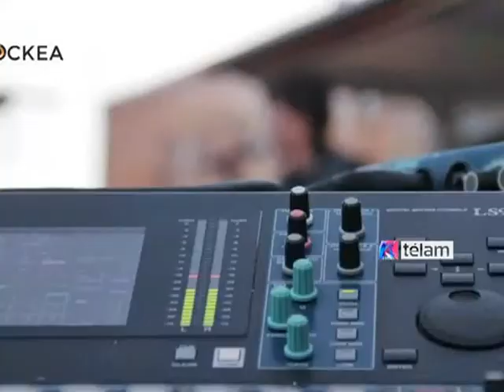Charly Alberti, presidente del jurado del concurso RockeaBA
El músico y ex Soda Stereo, Charly Alberti, preside el jurado del concurso RockeaBA, impulsado por la provincia de Buenos Aires.

"Voy en busca de la emoción que puedan transmitir los chicos", aseguró el músico.

El certamen, organizado por el Grupo Banco Provincia, está orientado a jóvenes de todo el país que tengan entre 16 y 25 años de edad, o bandas que tengan al menos tres integrantes de esa edad. Los mismos podrán inscribirse a través del sitio rockeaba.com.ar. El premio para la banda que resulte ganadora del certamen consiste en la grabación, mezcla, masterización y edición gráfica de un disco propio. Además será telonera en un show de una banda masiva. El jurado está encabezado por Charly Alberti y compuesto por Juan Blas Caballero, Brenda Martin, Diego Mizrahi y Luciana Crespo. En estos meses de vigencia del concurso, fueron presentados varios festivales en diversas localidades de la provincia de Buenos Aires, en los que participaron reconocidas bandas como Ataque 77, Fabiana Cantilo, Eruca Sativa, Man Ray y Las Pastillas del abuelo. En ellos también tuvieron la oportunidad de presentarse bandas locales inscriptas en el certamen.